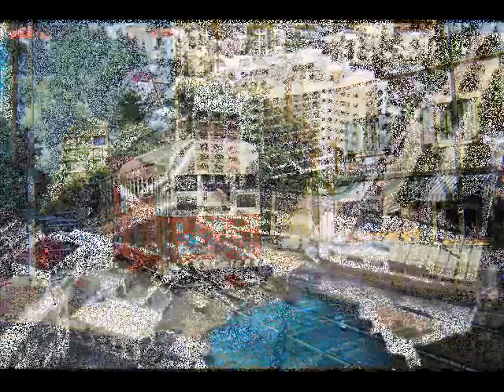عبود عبد العال ـ حياتي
ملك الكمان العربي عبود عبد العال ـ تقاسيم وعزف مع الفرقة لمقطوعة "حياتي" على مقام الراست.
(الصور المرفقة بالفيديو لمدينة بيروت في فترة أوج عطاء الموسيقار عبد العال)

ولد عبد الرحمن عبد العال سنة 1925، اشتهر بالعزف المنفرد على الكمان وشكل مدرسة خاصة به وتميز بتقنيته الكبيرة في تطويع أوتار هذه الآلة على السلمين الشرقي والغربي باحتراف مميز وإحساس متناهي. انتخب نقيباً للفنانين اللبنانيين وأحيا مهرجانات لبنان قبل الحرب الأهلية اللبنانية. أسّس في السبعينات من القرن الماضي فرقته الموسيقية "الأوتار الذهبية" ولكن الحرب اضطرته للهجرة إلى لندن. عاد بعد نهايتها في مطلع التسعينات لكنه عاد وغادر سنة 1994 إلى لندن حيث عمل هناك إلى أن توفي سنة 2009.